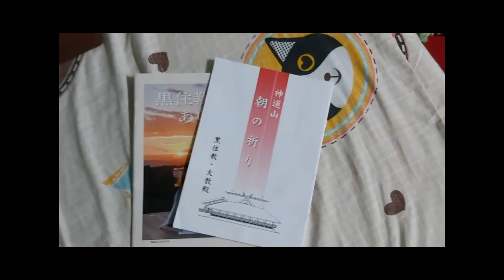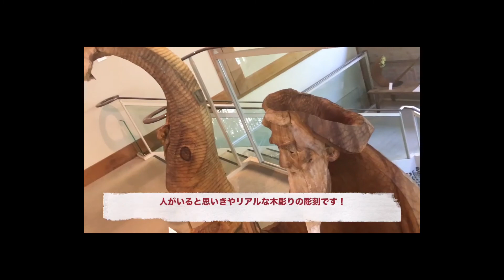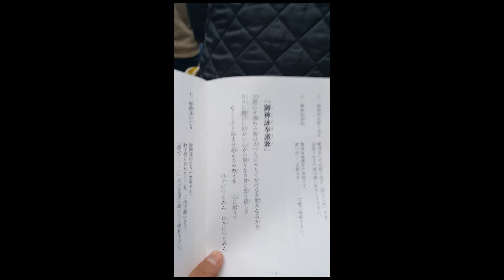【神祕宗教】參加日本岡山的神祕宗教儀式之後 室友到底怎麼了.... ？ ｜日本文化｜日本宗教｜岡山宗教｜黑住教｜宗忠神社｜TIGER日本TV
岡山當地有一個很盛大的地元宗教
在日本重要的城市京都與東京也都有分支
祂叫作 黑住教。

這天， 我把室友們帶到了這座山上
參加了一場很神秘的儀式...
結束之後 我的室友們都發生了很詭異的變化 那就是.